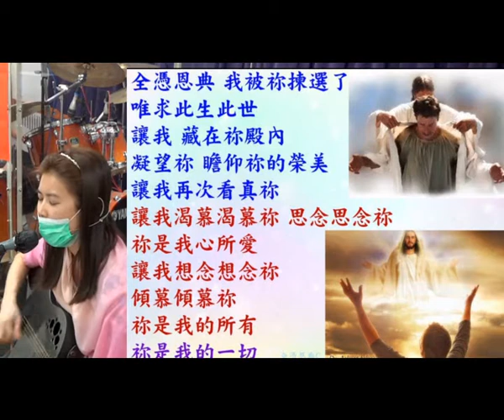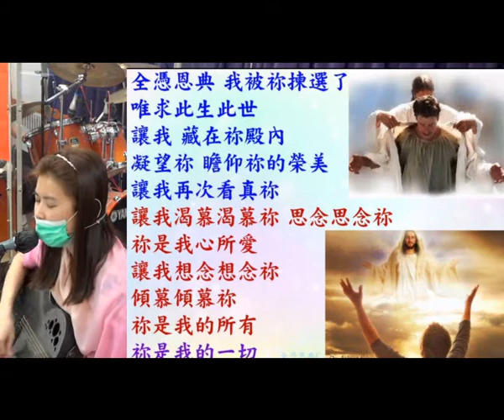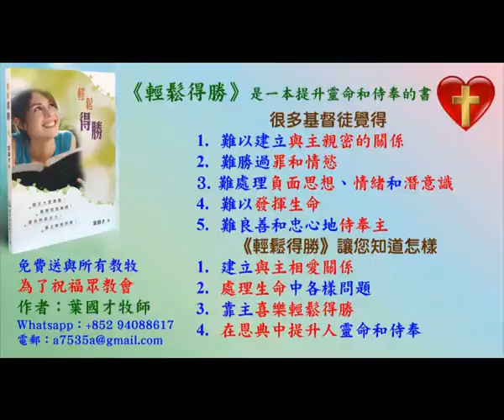葉牧師和 Ivy 姊妹帶領敬拜帶領弟兄姊妹進入神強烈的同在 20.6.2020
葉牧師和 Ivy 姊妹帶領弟兄姊妹享受神的愛和喜樂,被聖靈更新和充滿,你在觀看這影片時,也可以投入去愛慕神和享受神的愛。
歌名:  1) 來高聲唱 2) 我要先求祂的國和祂的義 3) 全憑恩典 4) 主我用你的愛充滿我
1. 與主的關係：怎樣建立與主相愛的關係，怎樣從主的愛得力，怎樣深信神的供應和計劃。
2. 處理生命：怎樣不被人、罪、負面思想情緒、婚姻和生活的問題、和侍奉的問題影響。
3. 進入不同層次的侍奉：侍奉可以由簡單的生活見證，到建立別人的靈命，或進入策略性的侍奉。
《輕鬆得勝》的特色：
1. 一目了然：簡單知道怎樣處理和發揮生命。
2. 有實際可行的方法：我和很多人曾20年實際地應用。
3. 可以輕鬆喜樂地得勝：可以在恩典中輕鬆喜樂地面對任何問題，不需要在壓力下成長。因為耶穌的軛是容易的，而上帝喜悅我們任何真心的努力。
4. 活出《輕鬆得勝》並不太難：處理和發揮生命並不是遙不可及。

報名WhatsApp及電話：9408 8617;
密碼Password：HongKong12
密碼Password：HongKong12